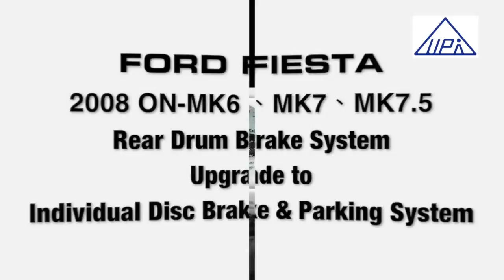Rear Drum Brake Upgrade to Individual disc brake with parking system. - Fiesta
This video is an example for Ford Fiesta. We create an individual parking mechanism to change your rear brake from one system to two systems. (Hydraulic system & Mechanical systems) It guarantees more safety when either one system failed. For Ford, Honda,Toyota, Perodua, Mitsubishi, Daihatsu, VW, Mazda, Nissan…… are under development.

Benefit:
- Keep original ABS function well.
- Need no spacer.
- Hand brake cable need no re-install for some models.
- Total solution with all parts at once.